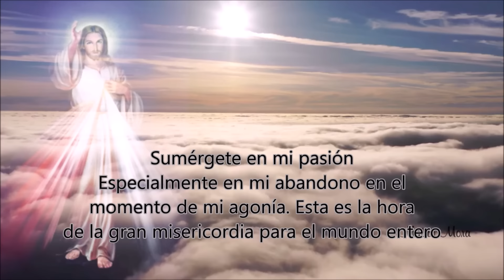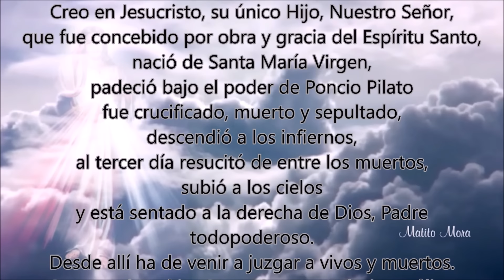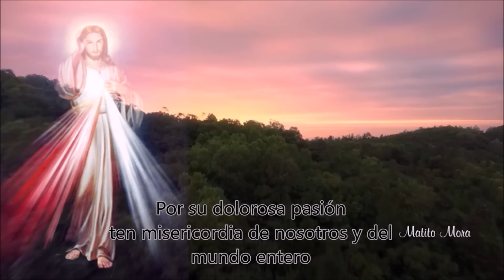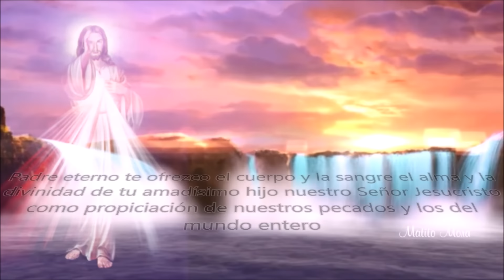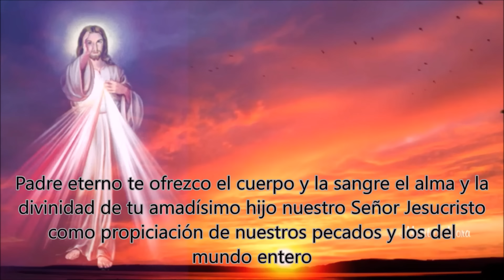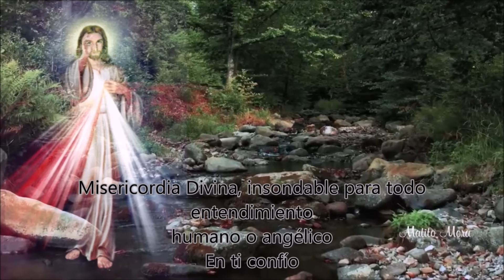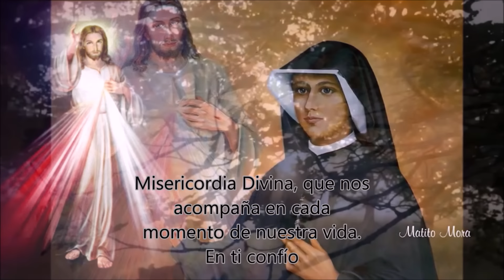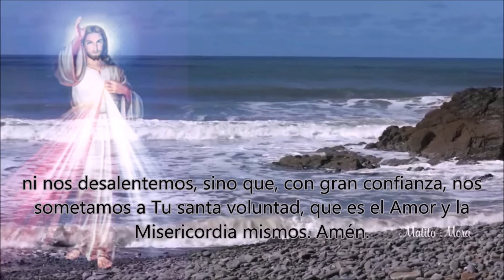💛CORONILLA ALA DIVINA MISERICORDIA COMPLETA de hoy Derechos Reservados 💜